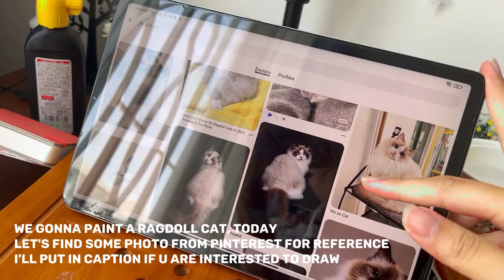［Paint with me］How to paint Ragdoll cat | Watercolor & Ink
In this video, we'll paint Ragdoll cat together. It is one of the cat breed  i love the most 🥰, I'll be explaining the steps along the way, and you can even ask me any questions you have. So if you're interested in learning how to draw and  paint a  cat, then this video is for you !

Materials:
Watercolor Mijello gold class mission
Black Velvet Silver Brush - Round
Pentel poster color
Pentel touch brush pen